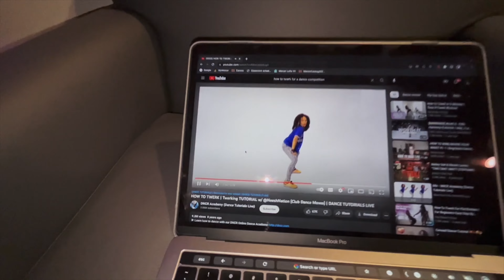[Exhibition] MU Rangreli | Back Row | ATL Tamasha 2022 | @ASHWINXSURESH Productions